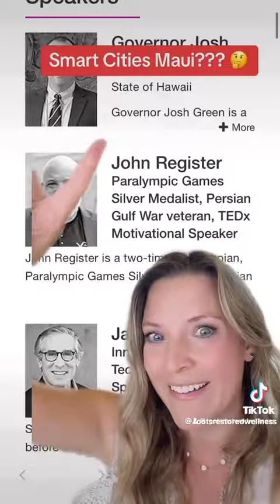2023-08-16 (I believe this date is correct)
An informative/educational video of the Lahaina / Maui fire.